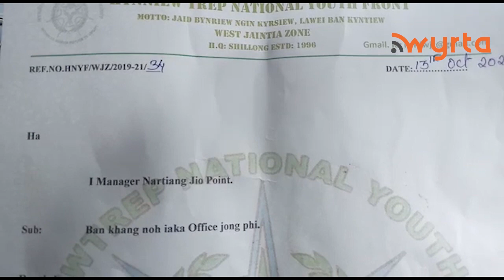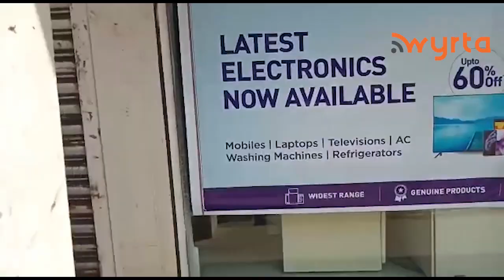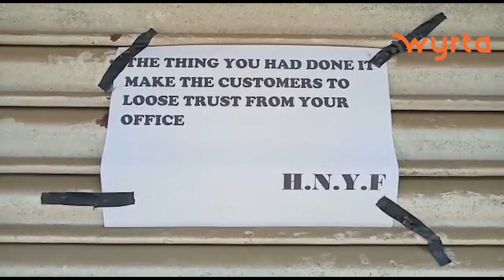Khang ka HNYF ya i dukan Jio ha Nartiang wym ye ko u pynuiñ ya ka poisa ki paidbah